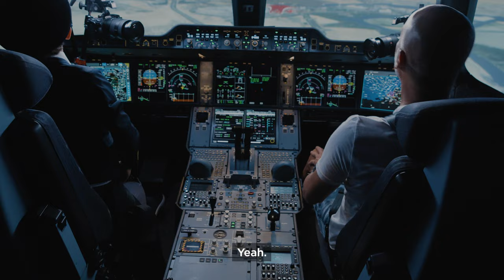World Pilots' Day 2023 with Pep Guardiola | Etihad Airways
Watch as Pep Guardiola, @mancity's football manager takes a flying lesson from 8 year-old Alban, at Etihad’s state-of-the-art flight training academy

العنوان: اليوم العالمي للطيارين ٢٠٢٣ مع بيب غوارديولا | الاتحاد للطيران

شاهدوا معنا مدرب كرة قدم نادي مانشستر سيتي وهو يأخذ دروس الطيران من صديقه الطيار الصغير ألبان ذو الثمانية أعوام، في مبنى تدريب الطيران لطيران الاتحاد.